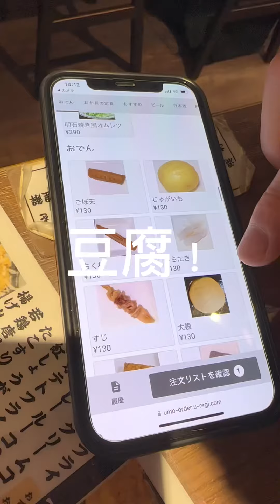【パル地下で昼呑み決める🍺】心斎橋パルコおか長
【パル地下で昼呑み決める🍺】
🍺串カツ鉄板　おか長堀　パルコ心斎橋店
📍大阪府大阪市中央区心斎橋1-8-3 心斎橋パルコ B2F
💰2,000〜3,000yen
🕐[月～金]
11:00〜14:30
17:00～22:00
[土・日・祝]
11:00～22:00
無休

なんなんタウンのおか長によく行ってたなあ
豆腐のおでんがお気に入りで
それだけでよく呑んでた

おでん出汁が関西の味付けで
ほんと好き

串カツ、塩で食べる人いる？

－－－－－－－－－－－－－－－－－－－－－－－－－－ー